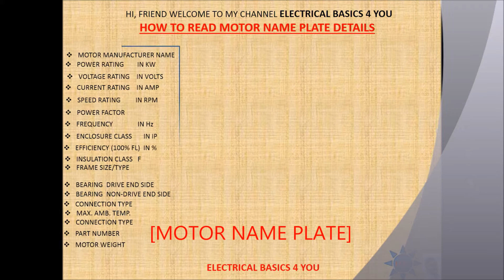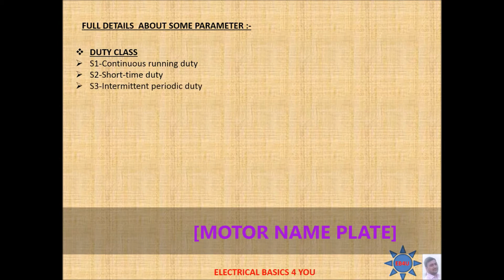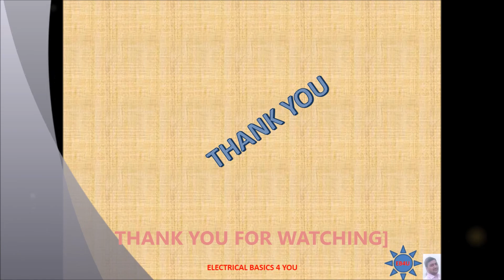Induction motor name plate data explain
Induction motor nameplate data explain.
IM nameplate details.